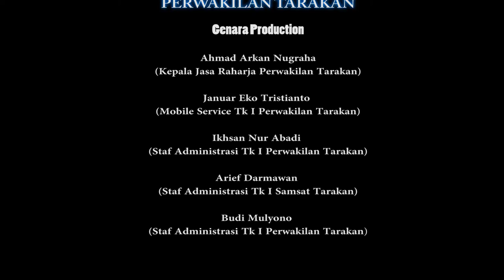Cabang Kalimantan Timur - Genara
Dalam rangka memperingati Hari Kemerdekaan Republik Indonesia yang ke 76 tahun, Ayo ekspresikan rasa cinta dan bangga kepada tanah air-mu pada peringatan Hari Kemerdekaan Republik Indonesia yang ke 76 tanggal 17 Agustus 2021 mendatang.
Divisi Human Capital berkolaborasi dengan Spirit of Millennials mengadakan Lomba video YEL – YEL “AKHLAK” .